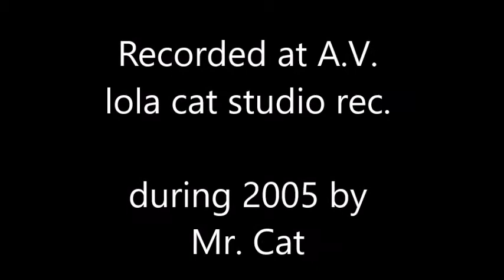P.C. TRANSLATE "LOMA"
taken from cd  P.C. TRANSLATE VI (realised 1/6/2022)

TRA BLA RECORDS - PESARO -  ITALY  2022